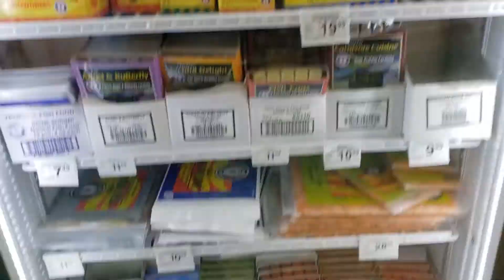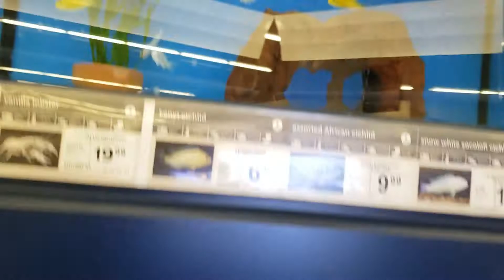hope you guys like the video eat snacks lol